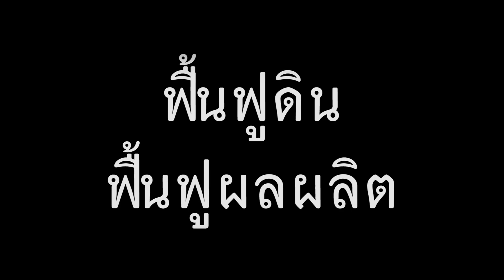ลูกวัวสายพันธุ์บราห์มัน (อนาคตพ่อพันธุ์) เบอร์ 65/029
ทอช เลี้ยงวัวเลือด100 โตเร็ว แข็งแรง คลอดง่าย เริ่มต้นที่ 3 หมื่น